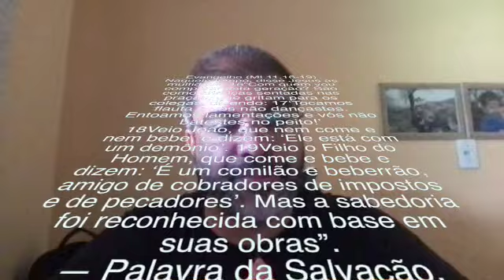Palavra do Dia 09/12 - Mt 11,16-19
Naquele tempo, disse Jesus às multidões: 16“Com quem vou comparar esta geração? São como crianças sentadas nas praças, que gritam para os colegas, dizendo: 17‘Tocamos flauta e vós não dançastes. Entoamos lamentações e vós não batestes no peito!’

18Veio João, que nem come e nem bebe, e dizem: ‘Ele está com um demônio’. 19Veio o Filho do Homem, que come e bebe e dizem: ‘É um comilão e beberrão, amigo de cobradores de impostos e de pecadores’. Mas a sabedoria foi reconhecida com base em suas obras”.